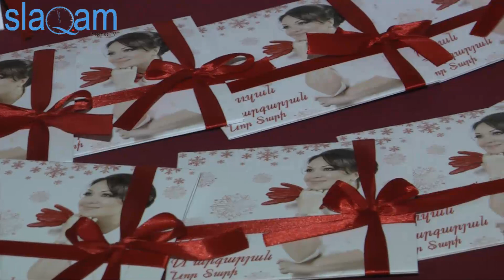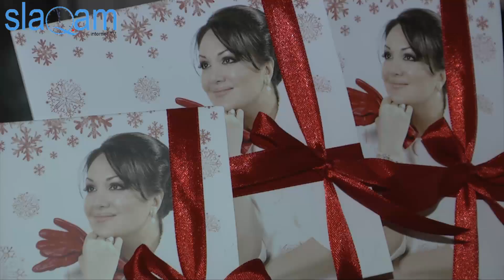slaq.am «Ամանորյա նվեր Սյուզան Մարգարյանից»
slaq.am «Ամանորյան նվեր Սյուզան Մարգարյանից» Հայաստան Սիրուշո